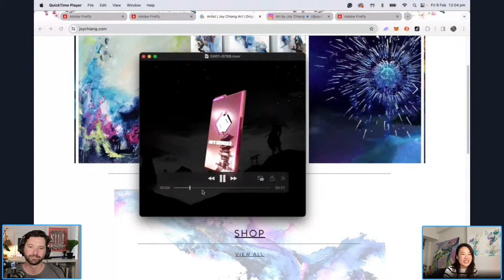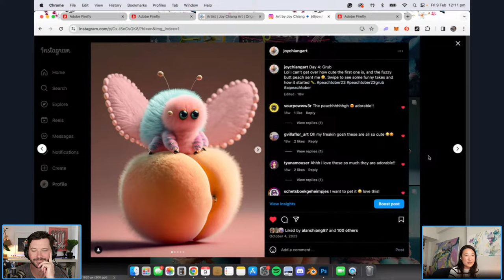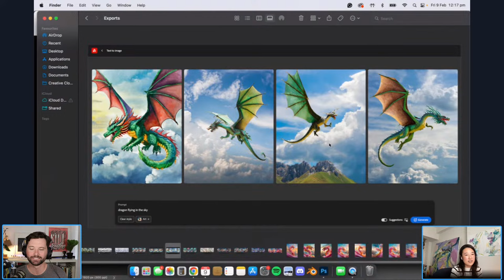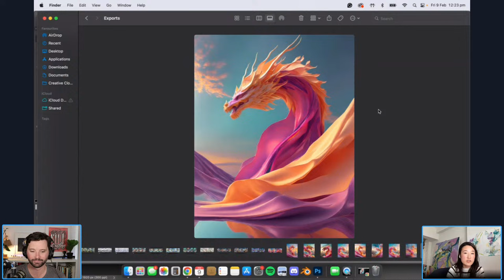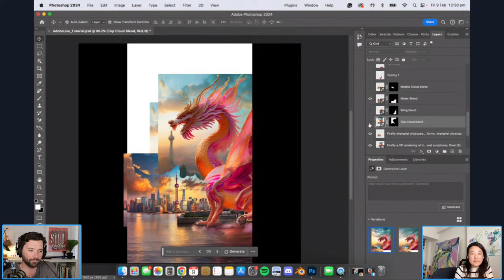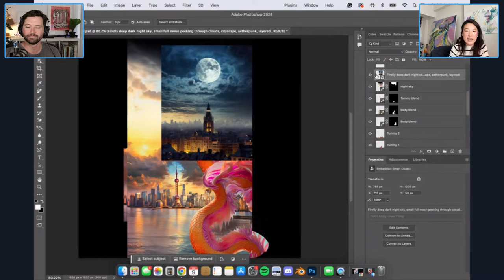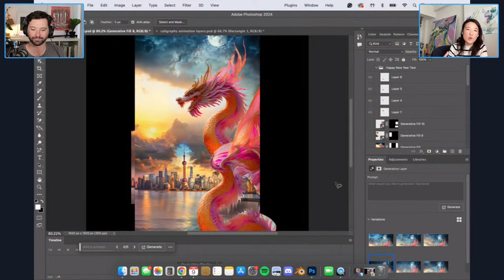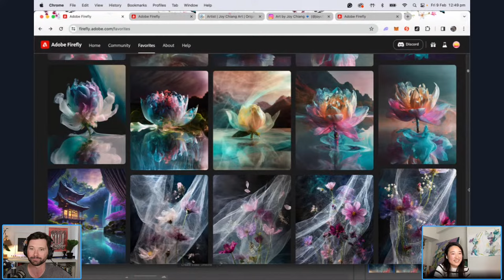How to Create Artwork with Photoshop and Firefly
Join us for an exciting Lunar New Year celebration as we dive into the world of digital art with the talented Melbourne-based illustrator, Joy Chiang. In this livestream event, we'll be harnessing the power of generative fill techniques using Adobe Photoshop and Adobe Firefly to create stunning artwork inspired by the Year of the Dragon.